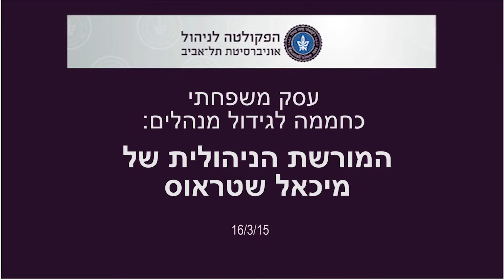עסק משפחתי כחממה לגידול מנהלים - משפחת שטראוס (גרסה קצרה - כתוביות עברית)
כנס בנושא: עסקים משפחתיים מבעד למקרה הבוחן של משפחת שטראוס נערך במסגרת המרכז למחקר עסקים משפחתיים ע"ש רעיה שטראוס בפקולטה לניהול, בסימן: "עסק משפחתי כחממה לגידול מנהלים". הכנס התקיים בחודש מרץ 2015 בפקולטה לניהול באוניברסיטת תל אביב.
במסגרת הערב הרצתה סגנית דקאן הפקולטה, פרופ' אורלי יחזקאל, נערך ראיון בין ד"ר יניב שני, חוקר ומרצה בפקולטה, לבין מיכאל שטראוס ובנוסף נערך רב-שיח בהנחיית נעמה סיקולר, כתבת כלכליסט ובהשתתפות שלמה לירן, לשעבר מנכ"ל נייר חדרה, מיכאל אילוז, מנכ"ל טבע נאות, פיני קמרי, מנכ"ל זוגלובק ואיריס בק, סמנכ"לית תקשורת שיווקית גלובאלית בטבע.